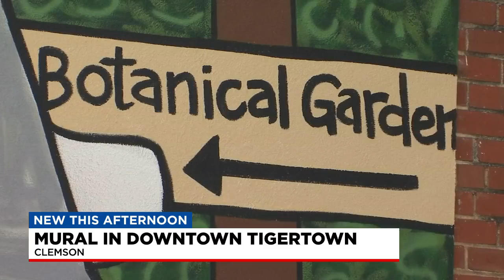New mural completed in downtown Clemson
The mural highlights local landscapes in the Clemson area.